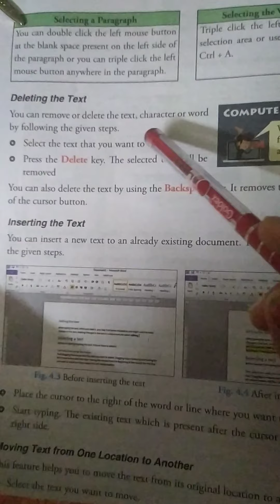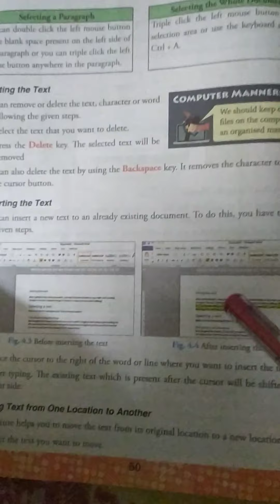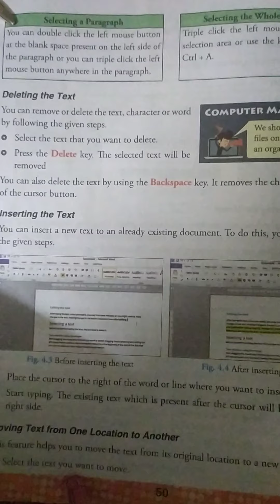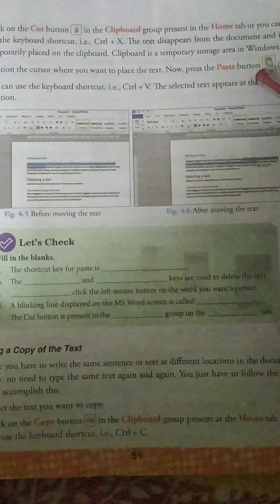Class-4 Chapter-4 Editing text in Ms word 2010(part-2) by Hiranmayee Nayak